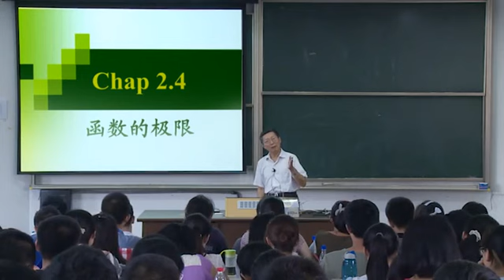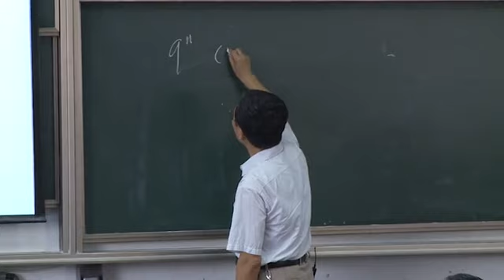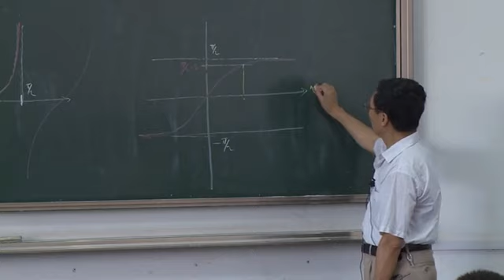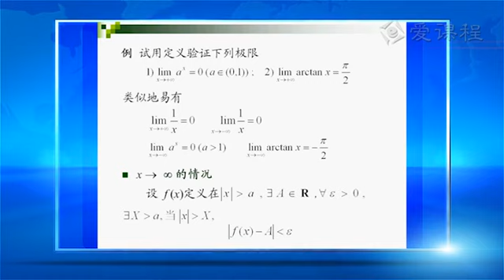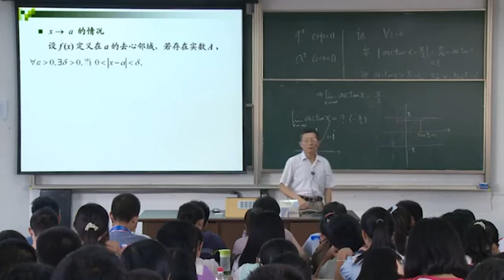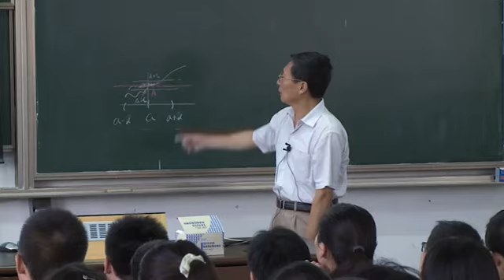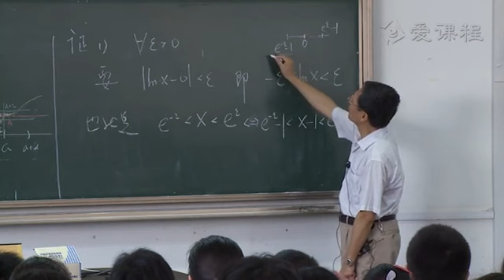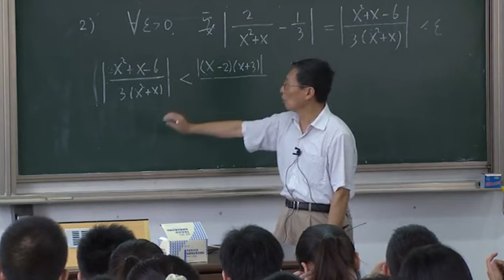函数的极限1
高等数学:函数的极限1